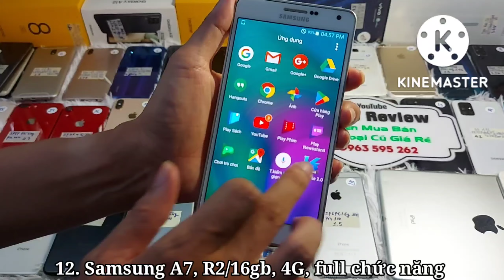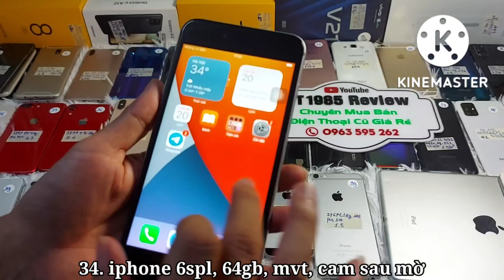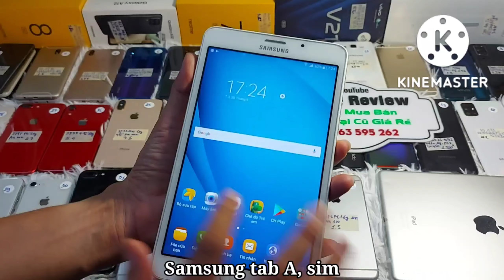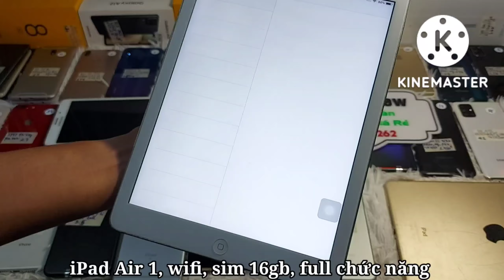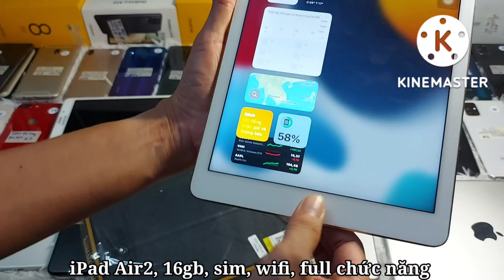Ngày 20/09/22 Điện Thoại Giá Rẻ Bình Dương, Thanh Lý Điện Thoại Cầm Đồ LH 0963.595.262|TT1985 Review